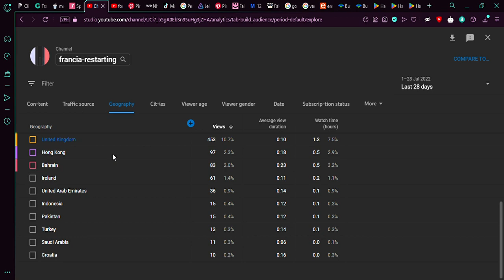STOP IT HONG KONG